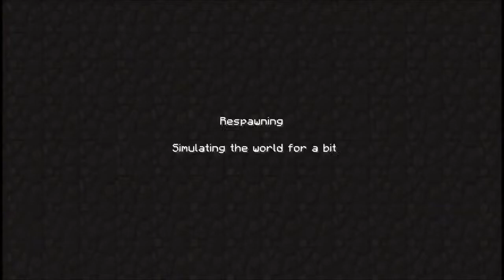Stutters Shipping Yard Episode 6:Drewbert Corp returns!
Stutter is working hard creating new magical items when he realizes that Drew is back!